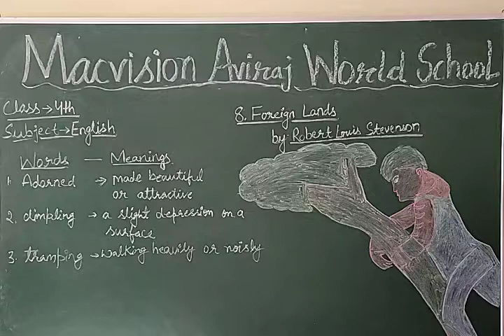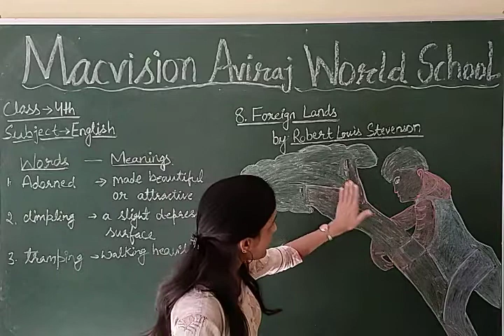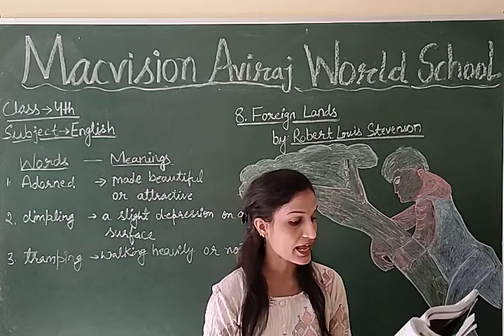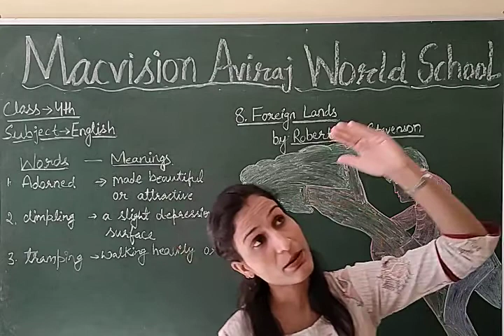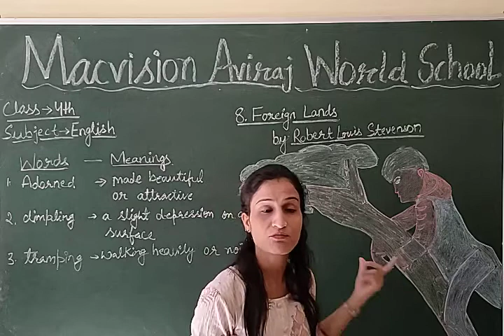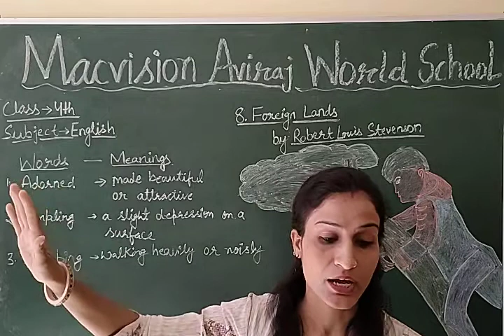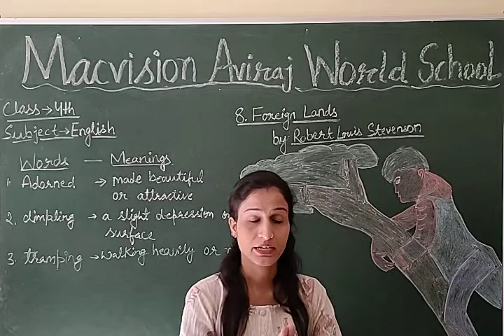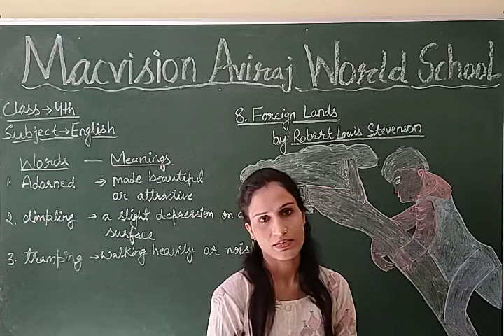CLASS 4 , ENGLISH , CH 8 , (FOREIGN LANDS)